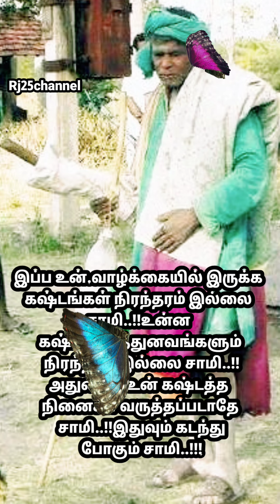உன் வாழ்க்கையில் இருக்கும் கஷ்டங்கள் அனைத்தும் நிரந்தரம் இல்லை.!உன் கஷ்டத்த விலகி நிம்மதி கொடுப்பேன்